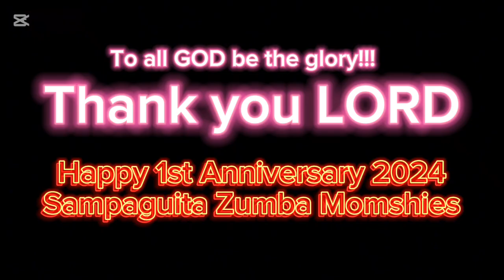Sampaguita Zumba Momshies 1st Anniversary 2024